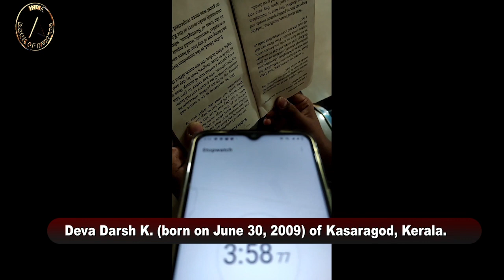Maximum words read upside down in 5 minutes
The record for reading the maximum number of words upside down in 5 minutes was set by Deva Darsh K. (born on June 30, 2009) of Kasaragod, Kerala. He read 518 words from an English story book ‘Tales of Robin Hood’ in 5 minutes, as confirmed on September 1, 2022.